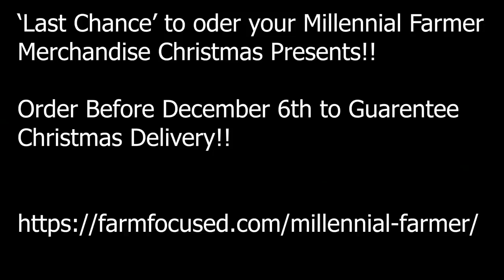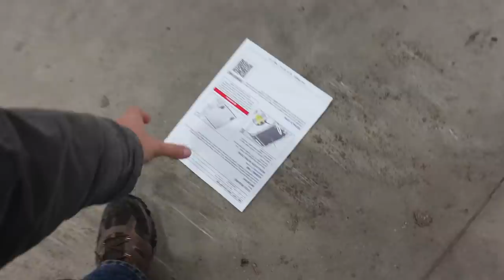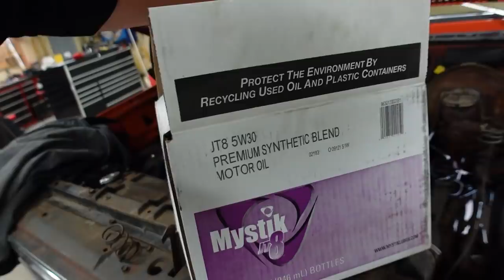Controlling Soil Erosion and Cleaning up The Water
Controlling Soil Erosion and Cleaning up The Water because FarmersCare Laying pipe! We are having 4 control basins built to help control the flow of water through these fields and prevent soil erosion. This is a "cost-share" job, meaning there are government dollars involved to help with the project, as it's extremely beneficial to the environment. We worked with the local SWCD/NRCS offices to design and plan the project correctly. Projects like this are a win for everyone. Onyx also learned how to change the oil in the 1975 Scottsdale C20.
Join us every Monday at the Mystik Lubes Facebook page for Mystik Mondays. A weekly chance to win cool items signed by me, my fellow Mystik Athletes or a wide range of awesome prizes.

Edited By:
Becky Johnson